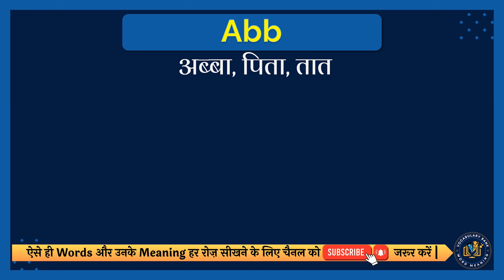Abba meaning in Hindi | Abba english to hindi | Abba ka matlab kya hota hai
इस वीडियो में आप Abba का हिंदी में मतलब समझेंगे और साथ में Abba का correct pronunciation भी सीखेंगें यानि की आप Abba के अर्थ के साथ साथ ये भी सीखेंगें की Abba को कैसे सही से बोले या Abba को बोलने का सही तरीका क्या है |

तो सिर्फ एक मिनट में सीखिए Abba को|
Let’s learn Hindi Meaning of Abba in detail.

Abba का हिंदी में अर्थ होता है
अब्बा, पिता, तात

Abba को इन उदाहरणों से और अच्छे से समझ सकते हैं
Being compared to Abba is a great compliment.
अब्बा से तुलना होना बहुत बड़ी तारीफ है|